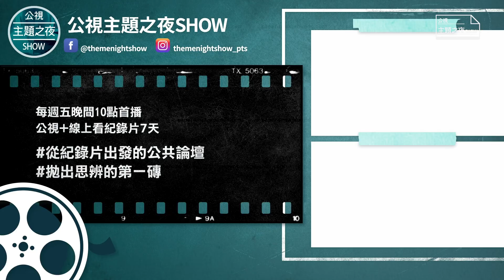神獸襲來！柚子的身世大揭密 ｜ @EYECTV 視網膜&柚子｜主題來賓說說看｜【公視主題之夜SHOW】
人氣爆表的神獸柚子有什麼身世之謎？
柚子到底做了什麼讓視網膜森77？

柚子剛過完四歲生日，這四年的時間讓視網膜學到什麼呢～

視網膜：「養一隻狗，可能是長達你人生1/8或1/7的時間歲月，你可能遇到各種不管是結婚生子，都不能因為這些狀況而去拋棄牠⋯⋯」

想看更多可愛的柚子和視網膜在公視主題之夜SHOW主持的處女秀，
就記得鎖定明天晚上十點的節目！

📺09/03（五） 22:00 ｜公視13頻道、 YT同步直播​
▍紀錄片：《浪浪救援隊》(Sheltered)​
▍映後論壇主題：《零浪浪政策？學英國向零售幼犬說不？》​

⩩  短片製作團隊 ⩩
企劃採訪：衣桂瑜
後製剪接：賴彥鈞